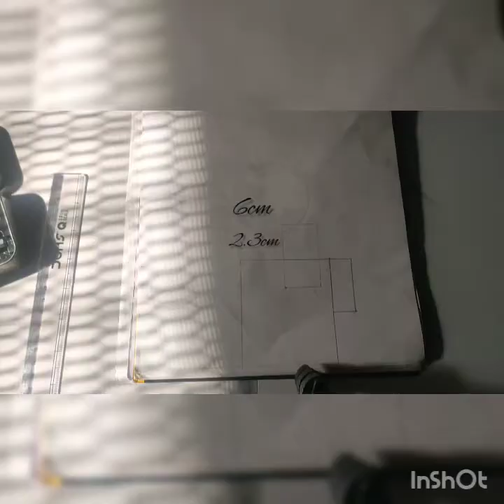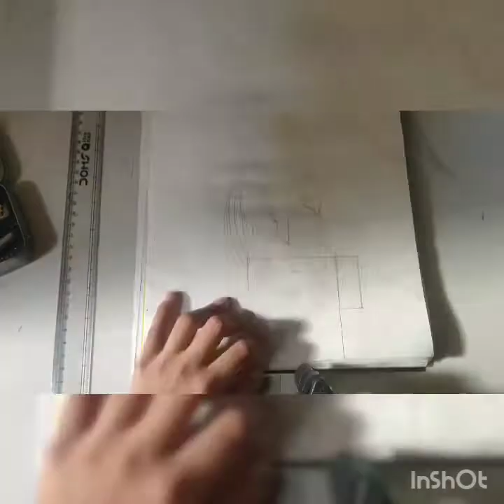Hello guys॥so shell we make a girl with I phone 📱 BTW please subscribe my channel ☺️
So! I hope u all guys know that in this channel is all about drawing and Art & Craft

By( :PRATISTHA NAMDEO: )